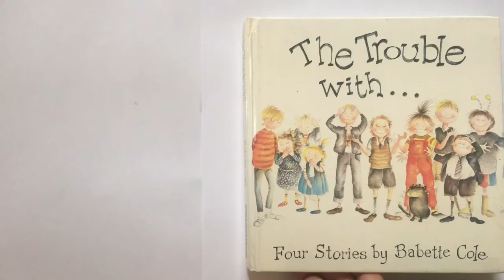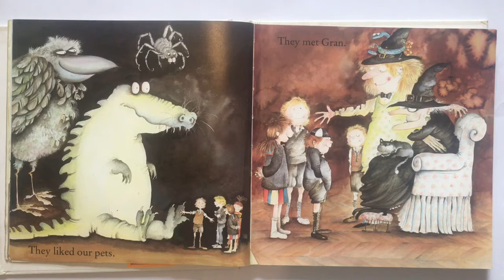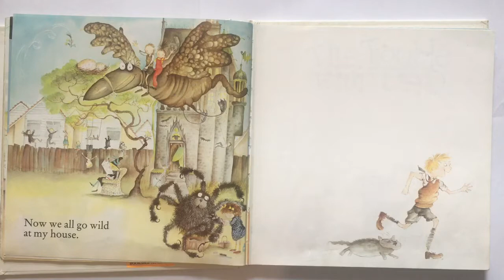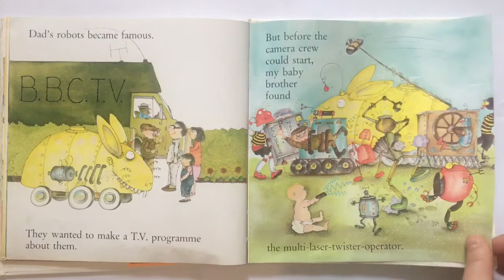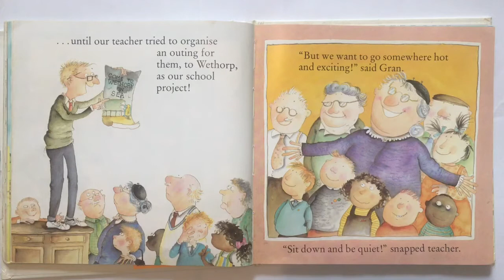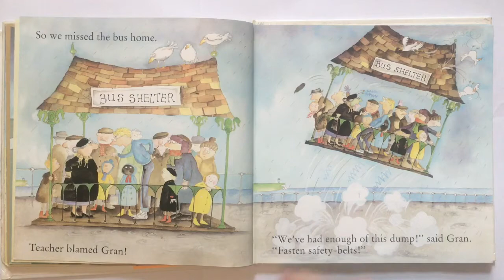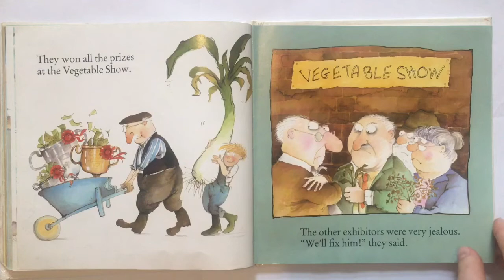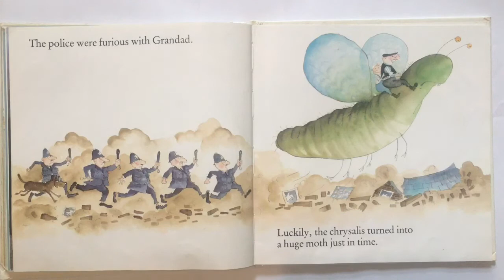Storytime: The Trouble With...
Miss McBride reads the four “The Trouble With...” stories: “The Trouble With Mum”, “The Trouble With Dad”, “The Trouble With Gran”, and “The Trouble With Grandpa”. Enjoy!